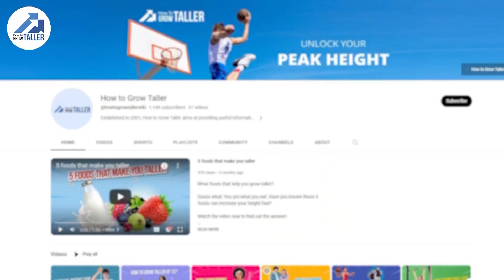How to grow taller after 20?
Is growing taller after 20 a myth or reality? Join us as we uncover some unconventional and surprising techniques to help you gain a few extra inches and unlock your full height potential!